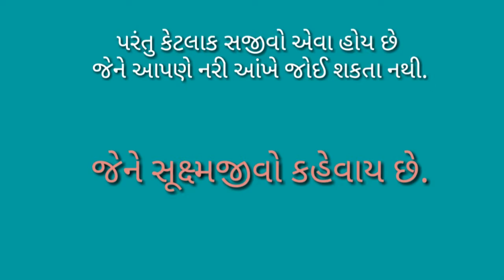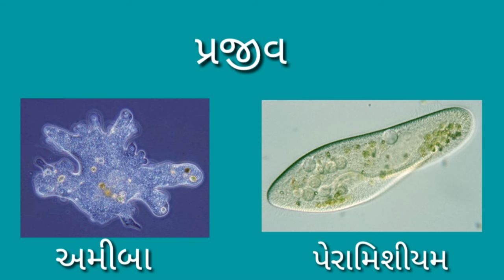ધોરણ 8 Science Chapter-2 "સુક્ષ્મજીવો: મિત્ર અને શત્રુ" (Part 1) sukshmajivo mitra shatru Gujarati